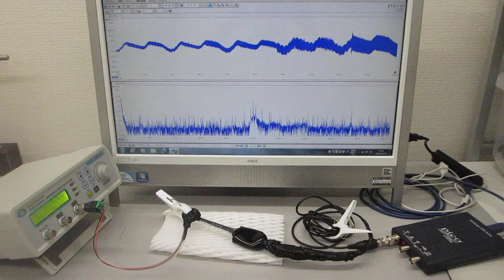超音波プローブの非線形発振制御技術（ultrasonic-labo）